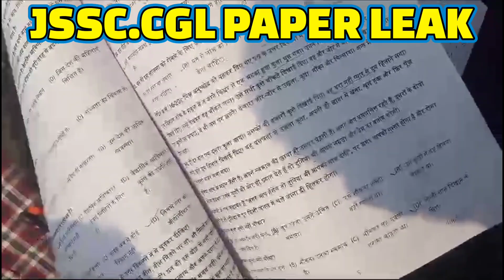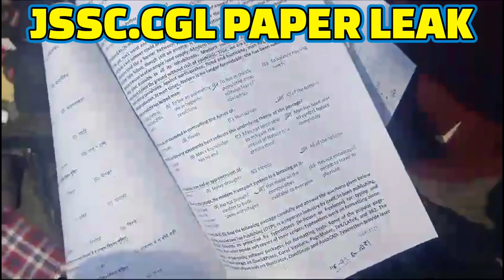jssc cgl paper leak